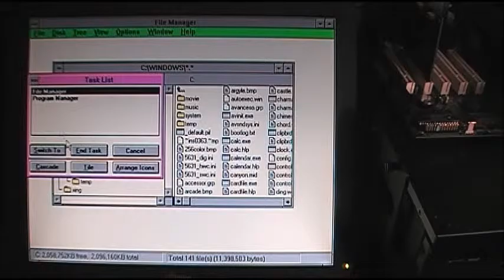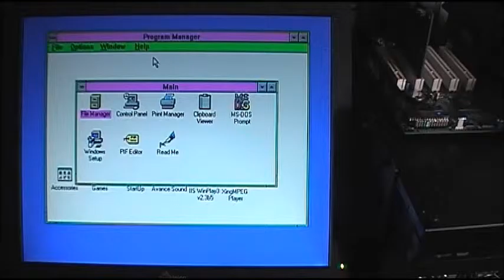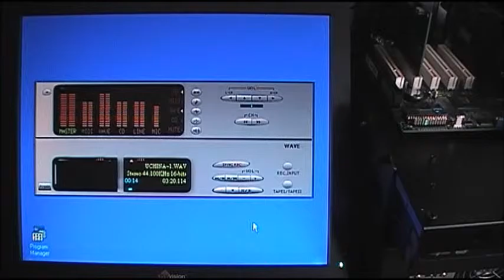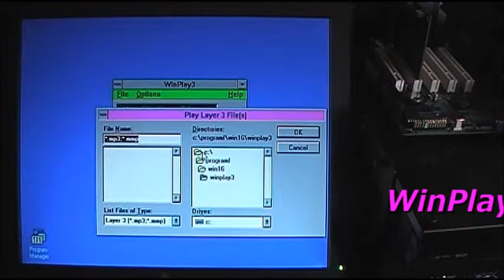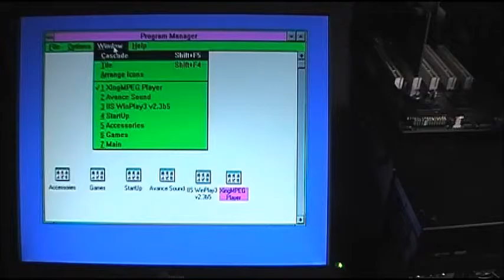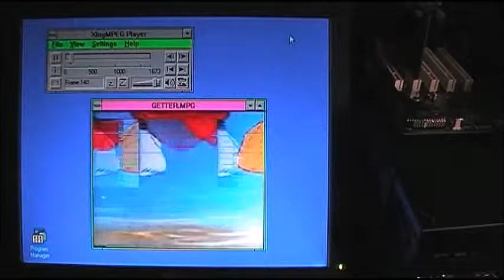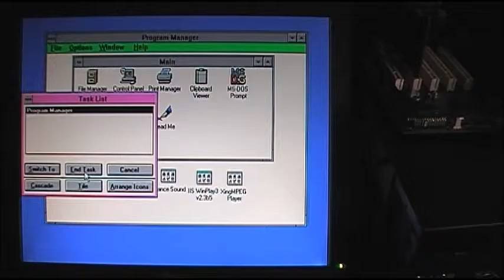Wave music / mp3 music and mpeg movie was booting on Windows 3.1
Specs
#1 Motherboard is Epox EP-6VBA2 slot 1
#2 Memory is SDRAM 168-pin 128MB x3
#3 Video Card is Trio 3D/2X AGP
#4 Sound Card is Avance Logic ALS4000 PCI-16